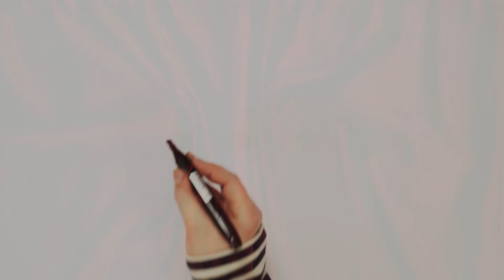SORRYJAKO - video pro neziskovku ZADARMO!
V 60seconds děláme minutová, ručně kreslená videa na míru, za fixní cenu a s pevným deadlinem. Pošli své oblíbené neziskovce do 1. ledna 2020 tenhle odkaz a třeba budou mít od nás video zadarmo ;-)